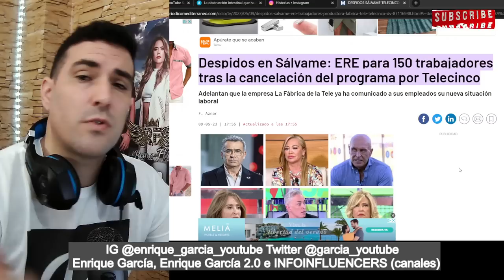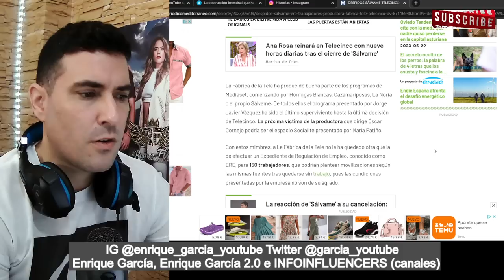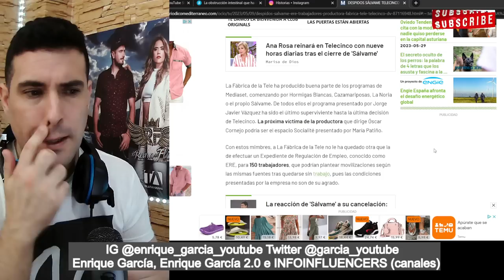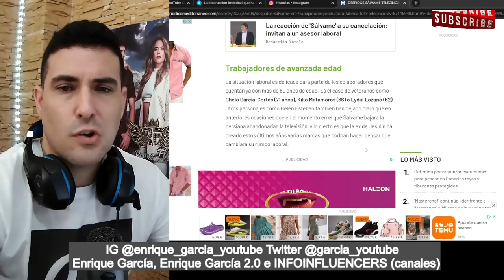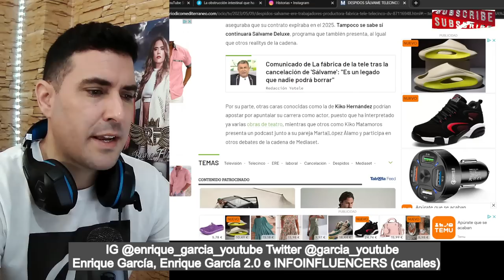🚨👉FILTRAN los POSIBLES DESTINOS de los COLABORADORES de Sálvame tras el ERE